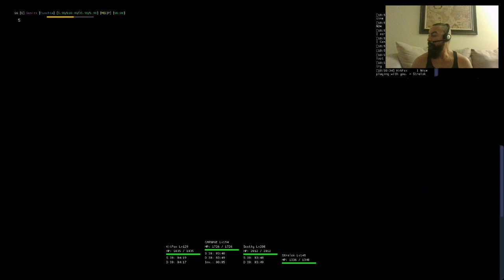Ephinea PSOBB | Christmas Fiasco: Episode 1 | Event 12/24/2018